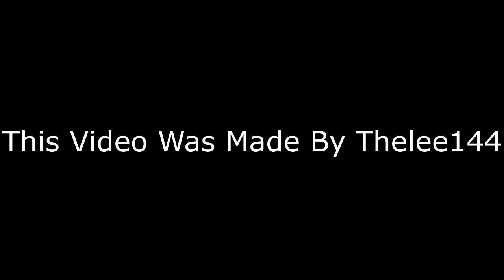Toast Computer (Roblox Machinma)